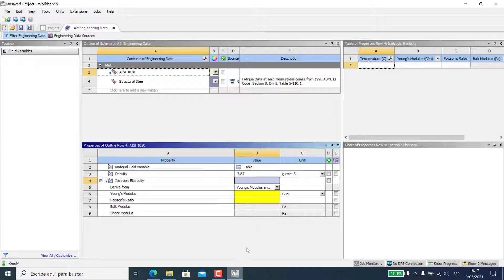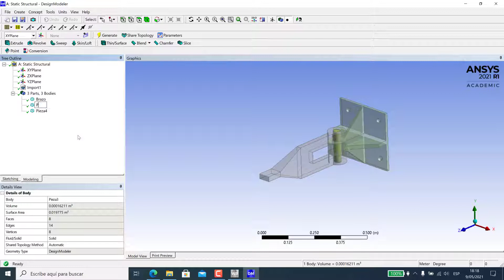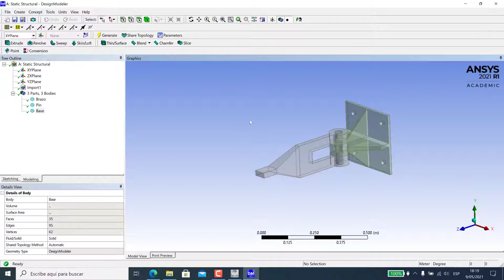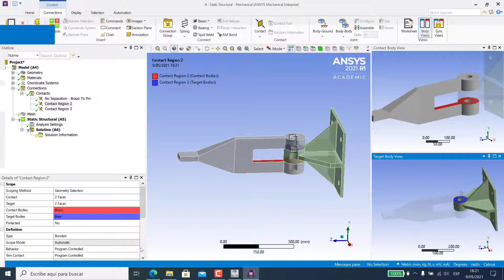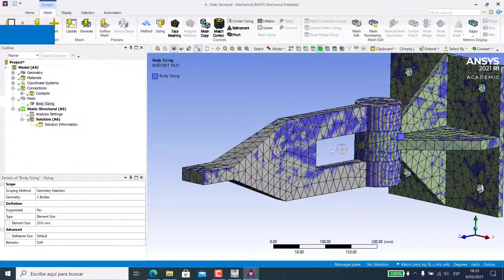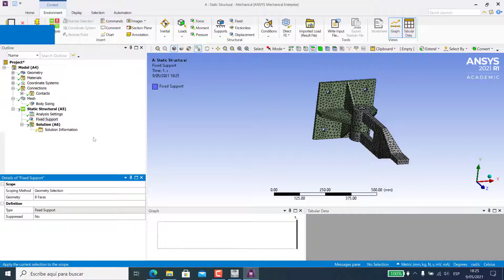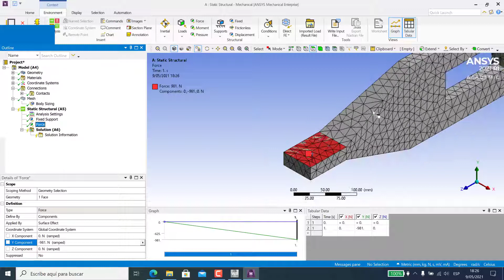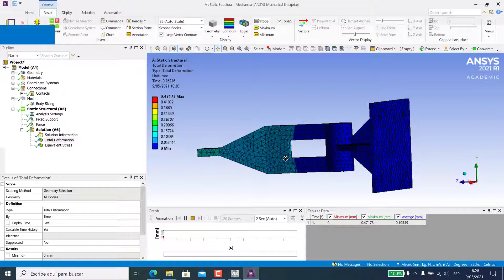Análisis estático de un ensamblaje en ANSYS español | Simulación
Build3Design - Analysis and Design on mechanical engineering:

1.-Vamos aprender un poco la plataforma del workbench de Ansys:
- Generando el tipo de material que usar, para ello matweb.com es una gran opción para buscar las propiedades de muchos materiales.
-Creando el modelo CAD para la simulación, aquí Ansys tiene su propia herramienta para generar modelos, pero me hace más fácil por el momento hacerlo en Solidworks, así que Ansys no se hace problemas y nosotros podemos importar archivos .STEP ó .IGS guardados previamente en el software CAD.
-Terminado lo anterior, queda solo abrir con clip derecho Model y edit, con ello es donde se abre la herramienta Mechanical para realizar nuestro estudio estático.
2.-Se puede realizar simulaciones de ensambles como de piezas en particular.
3.-Debe ser un punto de partida para el aprendizaje de la metodología por elementos finitos.
4.-A mi parecer tiene su puntos fuertes en la simulación por FEA y FEM, aún en proceso de aprendizaje, pero para ustedes estudiantes de ingeniería, física, química ó arquitectura, que tienen un dominio en otro software como por ejemplo Solidworks, Ansys es una herramienta muy poderosa que sí les recomendaría, especialmente si es gratis su descarga e instalación sencilla, claro con sus limitaciones al momento de generar mallas, por la cantidad de elementos que el programa te habilita ya que es una versión para estudiante.
Cuéntame tu experiencia, comenta si te hizo útil esta herramienta y como lo aplicas en tus diseños.

♥ ¿Te ha gustado este vídeo? Suscríbete, comparte con tus amigos para que más gente tenga la información libre para todos, y ayúdame a seguir publicando más material y llegar a los 1K suscriptores y podamos ser una comunidad que apasiona el diseño CAD y análisis CAE.

Saludos

Ansys Workbench 2021
Ansys Mechanical
Ansys DesignModeler
Ansys Static Structural